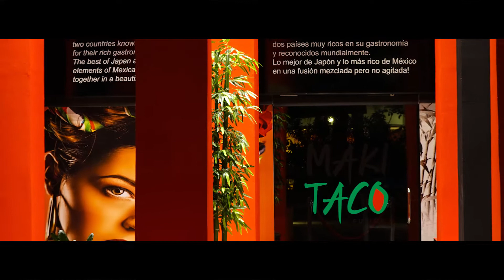Cancun 2015 - Part 4